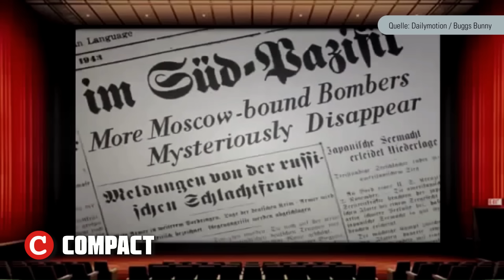Söder will Moskau angreifen - wie Hitler?💥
"Diese Waffe muss zum Einsatz kommen!" - Niemand der ernsthaft um Frieden bemüht ist, würde solche Worte von sich geben. Bayerns Ministerpräsident Söder hat es getan und es zeigt sich immer mehr: Die Geschichte wiederholt sich. Verblüffende Parallelen zum 2. Weltkrieg und Belege, dass Deutsche und Russen aufeinander gehetzt werden (sollen), haben jetzt Jürgen Elsässer und André Poggenburg für Sie.

Halten Sie unsere unabhängigen Nachrichten für wichtig? Diese Videoproduktionen kosten COMPACT eine Menge Geld. Mit einer Spende können Sie dazu beitragen, dass wir auch künftig auf Sendung sind: Via Pay Pal an verlag@compact-mail (auch oder per Überweisung an COMPACT Magazin GmbH auf das Konto IBAN: DE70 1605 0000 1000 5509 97. Wollen Sie mehr von COMPACT TV sehen?